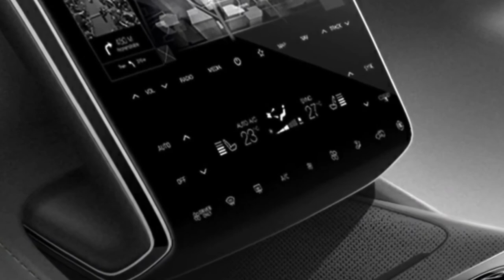All New 2021 Hyundai Tucson - First Look